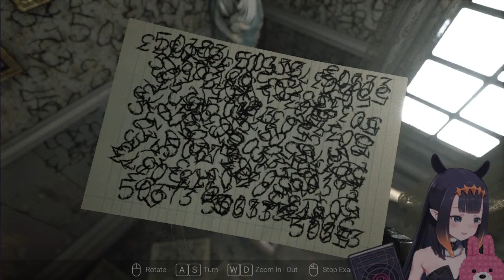【Visage】 EEEEEeee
【Viewer Rules】

1) Be respectful of others in the chat
2) Do not spam excessively, or spam in full caps
3) Don't bring up unrelated topics or have personal conversations by tagging each other in chat
4) Do not bring up other streamers or streams unless I mention them first
5) Don't raid other channels or discuss me in other channels unless I am mentioned first
6) If you see anyone breaking the rules above, block , report, and ignore those comments.